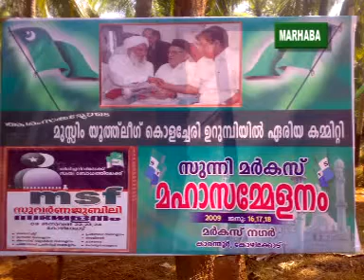kadampuzha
athanu akilendia sunni jamiyyathul ulama genaral secretory  KANTHAPURAM